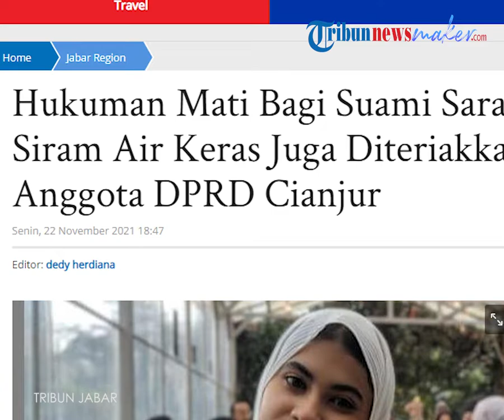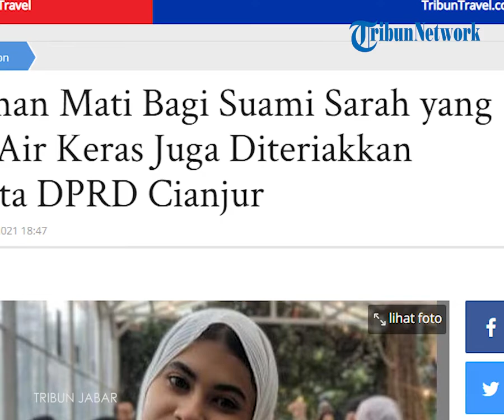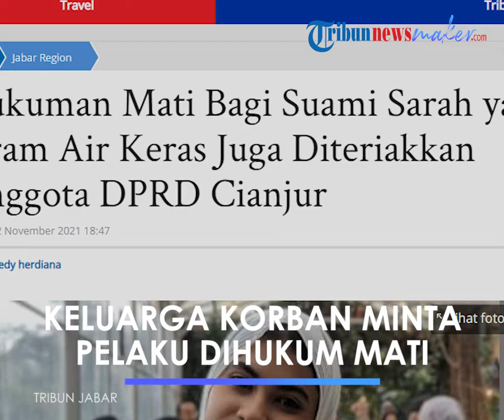Keluarga Sarah Sesa Minta Pelaku Penyiraman Air Keras Dihukum Mati, DPRD Cianjur Mendukung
TRIBUN-VIDEO.COM - Viralnya kasus penyiraman air keras yang dilakukan seorang suami, AL (29) terhadap istrinya, Sarah (21), mencuri perhatian banyak pihak.

Selain keluarga korban yang meminta pelaku dihukum mati, pihak legislatif di Cianjur pun mengatakan hal senada.

Ketua Komisi D Dewan Perwakilan Rakyat Daerah (DPRD) Kabupaten Cianjur, Sahli Saidi, meminta penegak hukum untuk menghukum mati pelaku.

"Ini perbuatan yang sangat keji dan tidak punya hati nurani. Istri sendiri dibunuh dengan air keras, sadis banget," kata Sahli di Gedung DPRD Cianjur, Senin (22/11/2021).

Ia mengatakan hukuman tersebut setimpal karena perbuatan AL (29) sudah mengakibatkan hilangnya nyawa orang lain.

Ia mendorong Pemerintah Daerah (Pemda) untuk membuat Peraturan Daerah (Perda) tentang pencegahan kawin kontrak.

"Komisi D mendorong Perbup pencegahan kawin kontrak atau nikah sirih supaya cepat terealisasi. Itu perlu dipercepat agar jangan ada warga Indonesia atau Warga Negara Asing (WNA) yang nikah siri, apalagi kawin kontrak," ujarnya.

Bupati Cianjur, H Herman Suherman mengatakan kasus ini harus ditindaklanjuti sesuai dengan ketentuan yang berlaku.

"Harus ditindaklanjuti sesuai dengan ketentuan yang berlaku, dihukum seberat-beratnya," ujar Herman.

Ia mengatakan, kasus ini harus ditindaklanjuti, agar menjadi efek jera bagi para pelaku.

"Tentunya menjadi pengalaman berharga bagi masyarakat Cianjur Pemda sudah membuat Perbup larangan kawin kontrak," katanya.

Artikel ini telah tayang di TribunCirebon.com dengan judul Hukuman Mati Bagi Suami Sarah yang Siram Air Keras Juga Diteriakkan Anggota DPRD Cianjur,